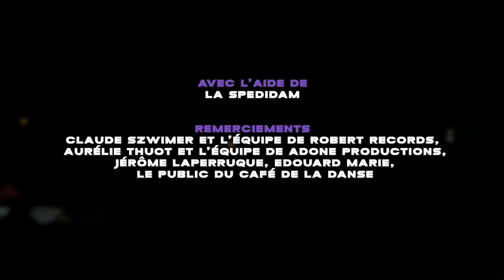Charles-Baptiste x Le Café de la Danse ∣ Live Me If You Can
Nouveau showcase signé @LiveMeIfYouCan avec @charles-baptiste6743 dans le splendide @cafedeladanse en plein coeur de Paris ✨

Le 29 février dernier, il a convié nos caméras pour immortaliser son concert parisien devant une salle conquise et complète !

GRAND ENFANT, le nouvel album de @charles-baptiste6743 est disponible sur toutes les plateformes depuis le 20 octobre 2023.

SET-LIST du concert :
00:09 : DIMANCHES
04:08 : TOUT POUR ELLE
08:08 : GRANDE FILLE

Une production @LiveMeIfYouCan et Robert Records

Producteur : LIONEL MARTIN
Directrice de production : CHARLOTTE HAROUG

Réalisateur : ILAN SAMUEL
Cadreurs : ANTOINE TEULON et JULES PERENNES

Ingénieur son : MANU RALAMBO

Post-production : JULES PERENNES
Etalonnage : DAURIANE VIARD